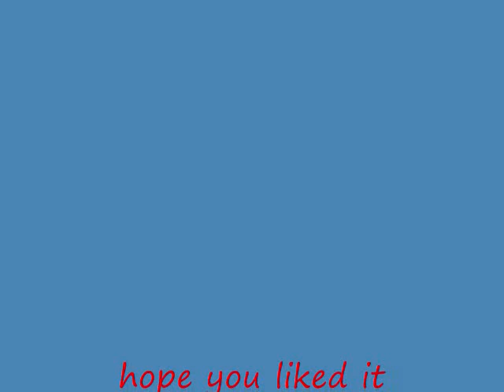akatsuki halloween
i kinda mentioned everything already